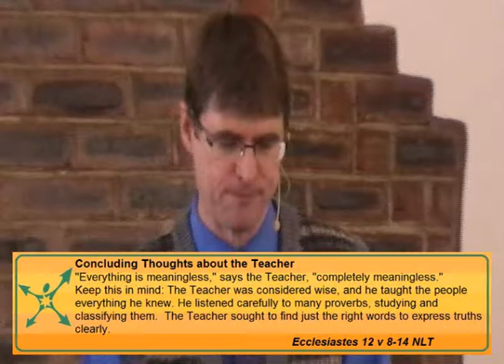Is Life Really Worth It? by Revival Bulawayo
Is Life Really Worth It?
by Senior Pastor Wayne Nel
Revival Centre Ministries Bulawayo